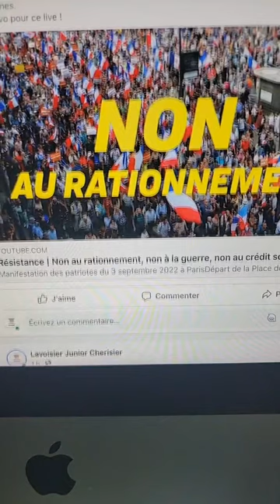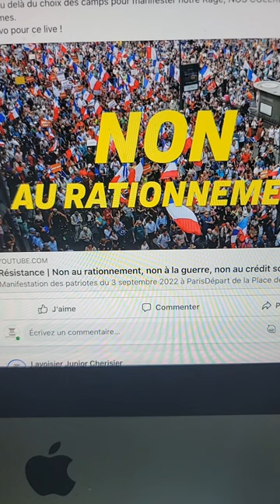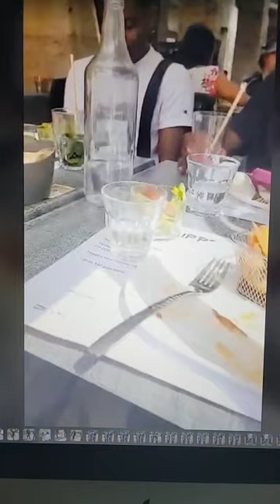Johnson Napoleon By Lavoisier